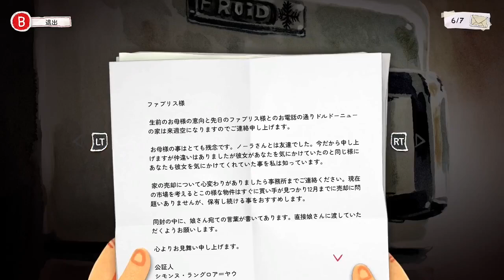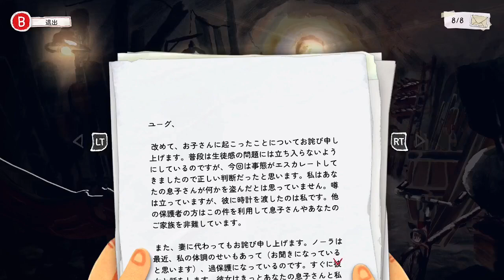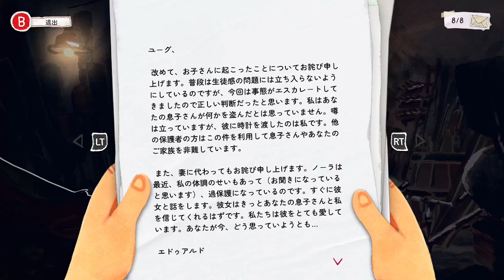清々しい朝も全て私のものだった | DORDOGNE（ドルドーニュ）# 4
ねこちゃん！

フランス版ぼくのなつやすみとも言われている作品ドルドーニュの実況をします。
たっちゃんひとり実況です。

『ミミを操作して、幼い頃の貴重な思い出や、亡くなった祖母との思い出を探っていきましょう。過去と現在が交錯する中で、大人の選択と子供の頃の穏やかな記憶を撚り合わせ、失われた家族の秘密を解き明かしましょう。

壮麗な手書きの水彩で描かれた千変万化の夏の色彩を秘めたドルドーニュの風景を探索しましょう。冒険の中で、風景、香り、音、そして感覚といった思い出を呼び覚ましてくれるでしょう。これらの鮮明な思い出たちは、あなただけのミミの家族の過去の記憶として、また、あなたの旅のノスタルジックで感動的な思い出として、あなたの日記の中に記録されます。』
（下のURLより参照）